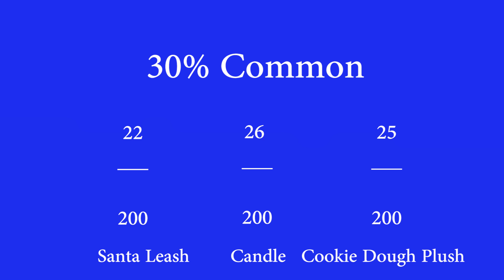Opening 200 Christmas Gifts | Adopt Me | Roblox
Opening 200 Christmas Gifts all at once on Christmas Day.

Gifts got during the 2019 Christmas Event.

Statistics at the end of the video.